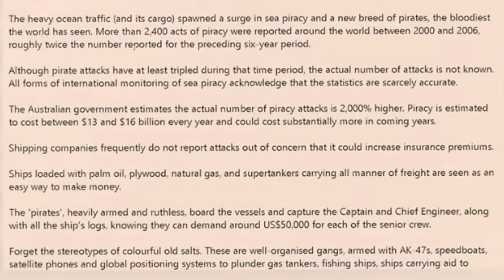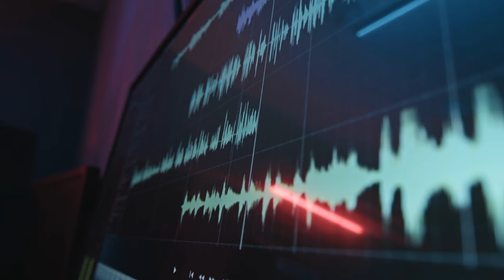This is How Cargo Ships Fight Pirates WITHOUT WEAPONS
Discover the shocking reality of Somali pirates and how giant ships defend themselves against them without weaponsor Guns. Learn about the dangers of kidnapping and robbery in the ocean and the methods used to protect cargo ships.

Somali Pirate attacks on ships are a serious threat in certain parts of the world. In this video, we'll reveal the defenses that giant ships have in place to protect themselves from Somali pirates. From barricades to armed guards, you won't believe how elaborate the methods are to keep these dangerous pirates at bay. Stay safe and informed by watching this video!
how cargo ships fight with somalian pirates. somali pirate attack. how ships protect from marine pirates? the crazy techniques gigantic ships use to fight pirates in the middle of the ocean. how cargo ships defend against pirates. pirates instantly regret boarding this ship.